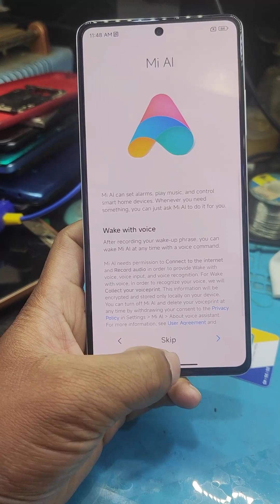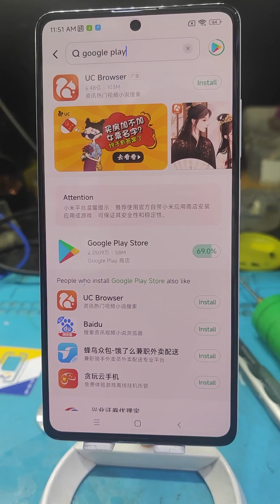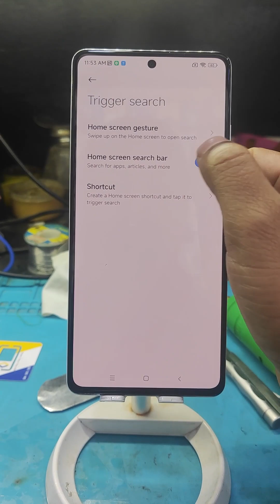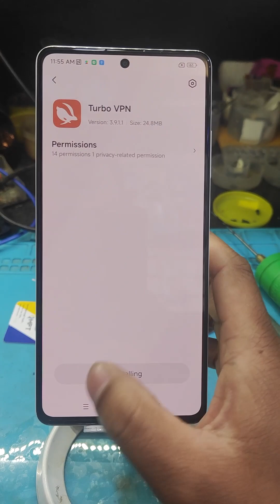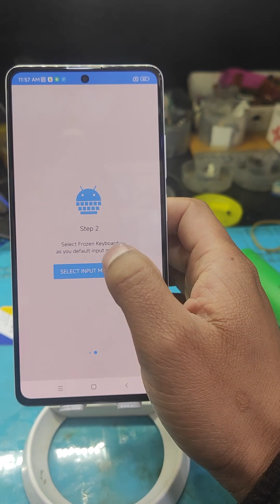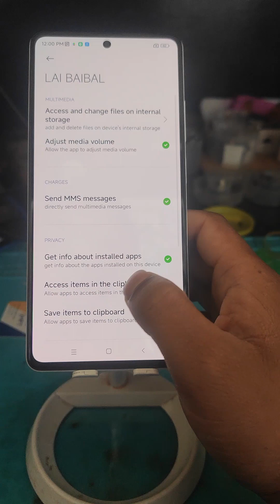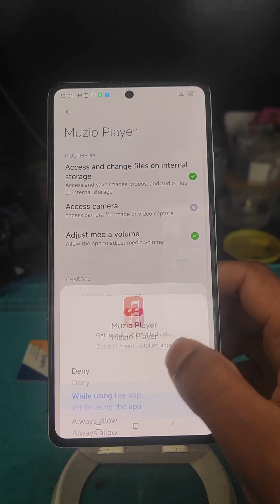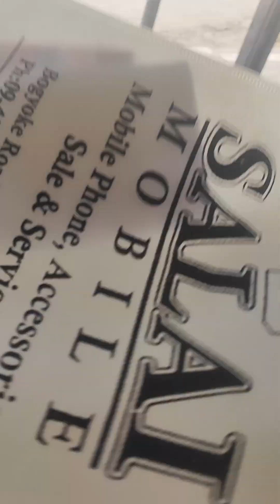Redmi Note 12pro 5G a thar hman hlan ah tuah hmasa hrimhrim ding mi pawl